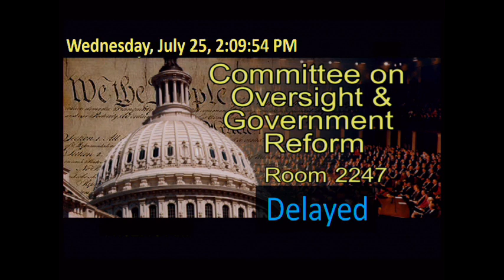Federal Grant Management